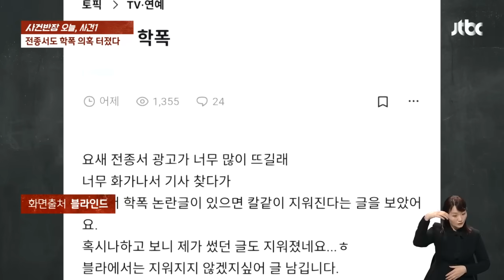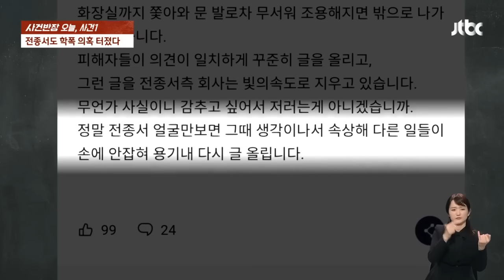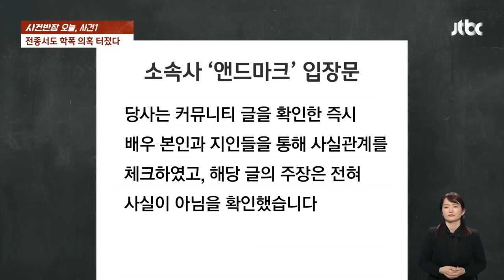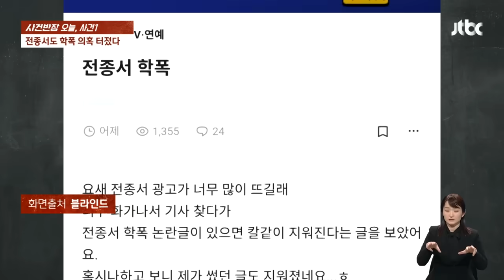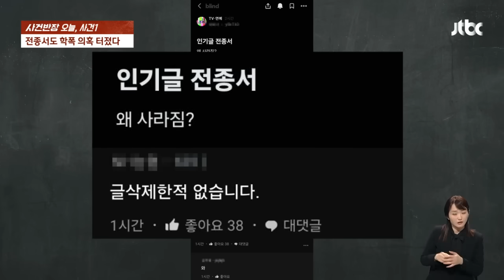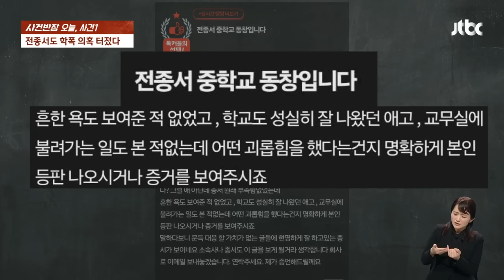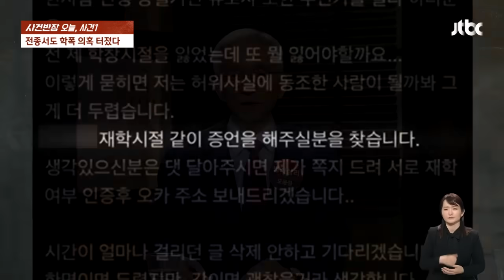'학폭 의혹' 여배우 J는 전종서?…소속사 "명백한 허위 사실" / JTBC 사건반장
온라인 커뮤니티에 배우 전종서 씨에 대한 학교폭력 의혹이 제기 돼 논란이 일고 있습니다. 소속사는 관련 폭로 글에 대해 명백한 허위 사실이라며 법적 조치를 취할 예정이라고 밝혔습니다.